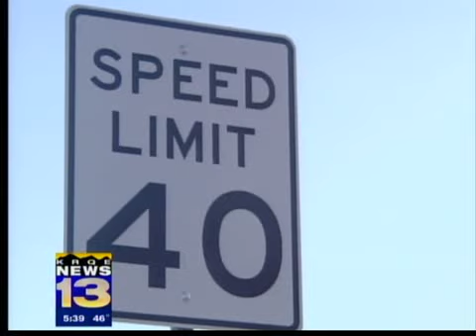New mayor reins in Chávez speed boost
In the last hours of his term Monday Albuquerque Mayor Martin Chávez hiked the speed limits on the Montaño Road leaving incoming Mayor Richard Berry's staff to answer the angry phone calls.